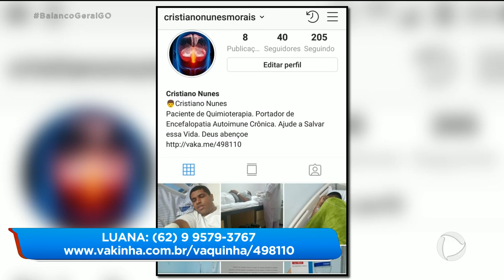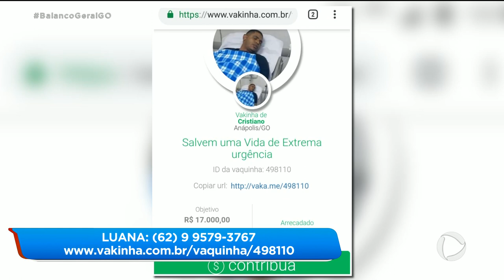CAMINHONEIRO COM DOENÇA RARA PRECISA DE AJUDA PARA FAZER EXAMES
Em Anápolis, um caminhoneiro de 38 anos foi diagnosticado com uma doença rara que afeta a fala, coordenação motora e também a memória. Ele precisa de ajuda para conseguir 17 mil reais para dois fazer exames em outro estado. Só assim ele poderá passar pelo tratamento adequado.